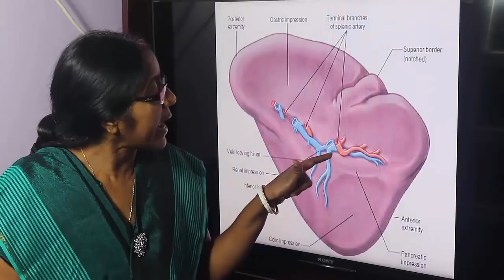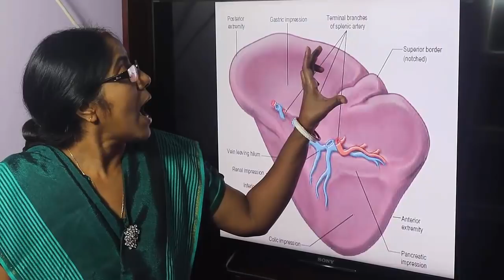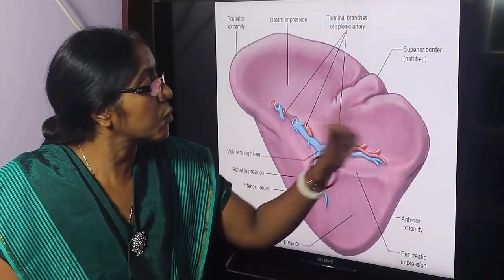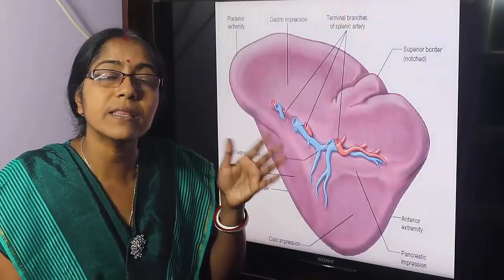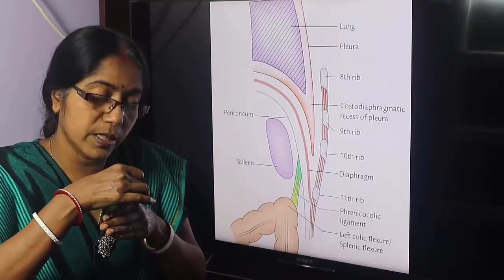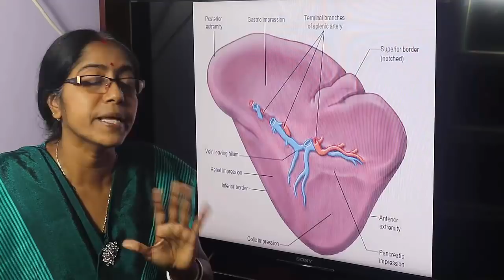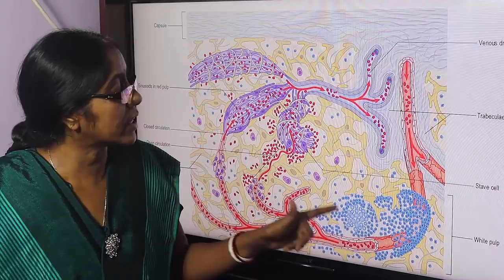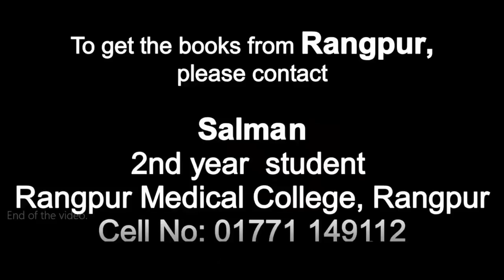Lecture On Spleen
In this lecture function, blood supply, structure, microcirculation and developmental source of spleen have been described.